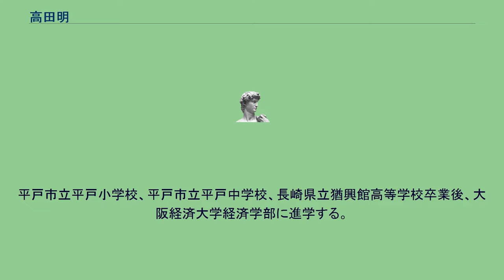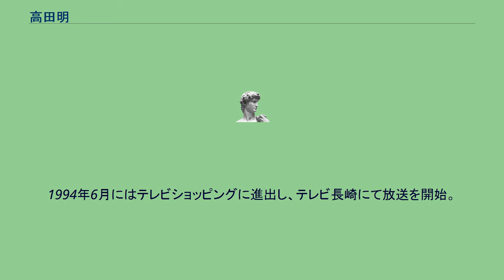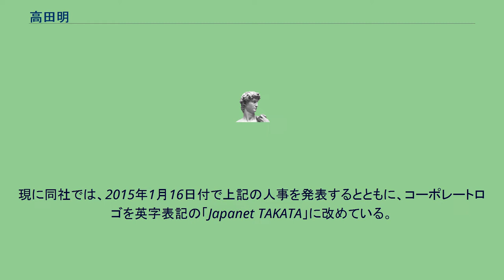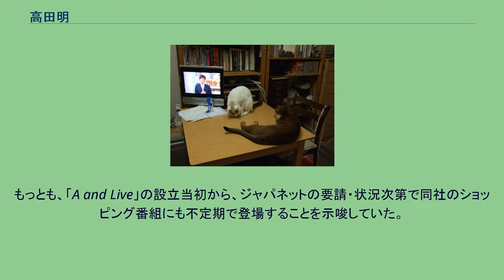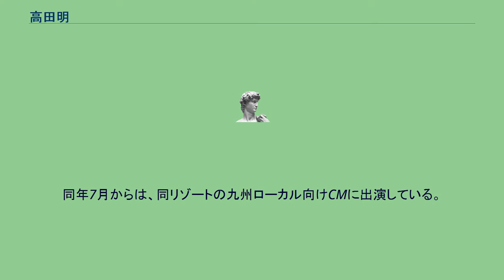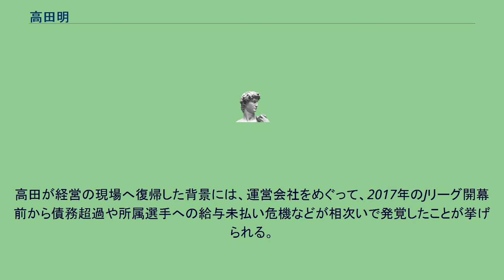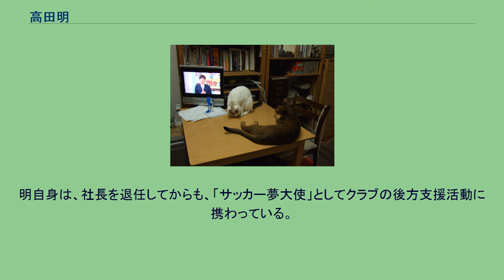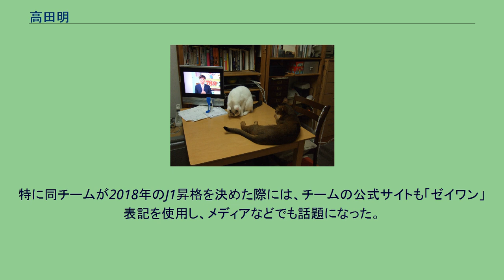高田明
V・ファーレン長崎の人物
髙田 明（たかた あきら、1948年11月3日 - ）は、日本の実業家である。
ジャパネットたかたの創業者で、同社が制作するテレビ・ラジオショッピング番組のMCとしても知られた。
2015年1月16日まではジャパネットたかた初代代表取締役社長、2017年4月25日から2020年1月1日までは、V・ファーレン長崎代表取締役社長を務めた。
現在は、株式会社A and Live（エーアンドライブ）代表取締役社長。
1948年11月3日、長崎県平戸市でカメラ店経営者の父の下、4人兄弟の次男として生まれる（他の兄弟は兄、弟、妹）。
明治節に生まれたことから明と命名される。
平戸市立平戸小学校、平戸市立平戸中学校、長崎県立猶興館高等学校卒業後、大阪経済大学経済学部に進学する。
大学時代は英語の勉強に明け暮れた（このことが電子辞書を売るきっかけになったと本人は語っている）。
卒業後、京都府内の産業用機械メーカー・阪村機械製作所に入社し、同社貿易部社員として1972年から約8か月間、西ドイツ・デュッセルドルフで海外赴任を経験する。
翻訳会社を設立しようと退社したが挫折。
平戸へ帰郷し、1974年から兄弟で実家のカメラ店を手伝っていた。
30歳で佐世保市に「カメラのたかた」支店を出店し移住、1986年1月、「カメラのたかた」から独立し、同市三川内本町で「株式会社たかた」を設立。
1999年までは、実父・政雄が同社の会長を務めていた。
「株式会社たかた」では、カメラフィルムの「即日現像・手渡し」を旗印に、カメラ販売で業績を拡大。
また、一般家庭へのビデオカメラの普及を機に、ソニーの特約店になる。
さらに、カラオケブームの到来に合わせて、パイオニアのカラオケセットを販売。
1990年、明は知人を通じて、長崎放送が始めるラジオショッピング番組内への出演を依頼された。
この放送でコンパクトカメラを販売したところ、5分の放送で50台が売れたことが、通信販売に進出するきっかけとなった。
1994年6月にはテレビショッピングに進出し、テレビ長崎にて放送を開始。
1999年5月に社名の「たかた」を現在の「ジャパネットたかた」に改め、2001年には前述の長崎放送で第1回生放送テレビショッピングを開始した。
ジャパネットたかたでは、佐世保市日宇町の本社屋内に設けたスタジオを中心に、自社運営のスタジオで日本全国のテレビ・ラジオ局に向けてショッピング番組を制作。
明自身も、「代表取締役社長 高田明」として、肥筑方言訛りの甲高い語り口で商品を紹介していた。
やがて、紹介や放送の機会が増えるにつれて、高田の存在や語り口が広く知られるようになった。
2010年12月期に過去最高の売上高（1,789億円）を記録。
しかし、売上の6割を占めてきたテレビの販売が不振に陥るなどの影響で、2011年度から2年連続で売上高が減少した。
この状況に危機感を抱いた高田は、2013年を「覚悟の年」と位置付けたうえで、2013年度中に過去最高益を出せなければ社長を退任することをインタビューや出演番組などで公言していた。
同年12月期決算の時点で、過去最高益となる約150億円以上の経常利益を達成する見通しが立ったことから、「長くても2年（後の2015年度までに勇退する）」という条件付きで社長職を続けていた。
妻はジャパネットの元副社長で、子供は3人。
長男の高田旭人は2003年に入社し、2012年から副社長と東京オフィスの代表を兼務していた。
2013年頃からは、明が出演する番組において、旭人が「次期社長」として紹介されることがあった。
明自身は後継の社長職を、旭人に任せる意向を明らかにしていた。
2014年7月11日、ジャパネットの創立記念日である2015年1月16日で、代表取締役社長職を旭人に交代することが明らかになった。
現に同社では、2015年1月16日付で上記の人事を発表するとともに、コーポレートロゴを英字表記の「Japanet TAKATA」に改めている。
社長職を旭人へ交代したことを機に経営の一線から退いてからも、自社制作のテレビ・ラジオショッピング番組へのレギュラー出演を継続。
旭人が社長就任前からショッピング番組に出演しない方針を取っているのに対して、明は2016年1月15日・16日に生放送の『楽しいのが ジャパネット』（...